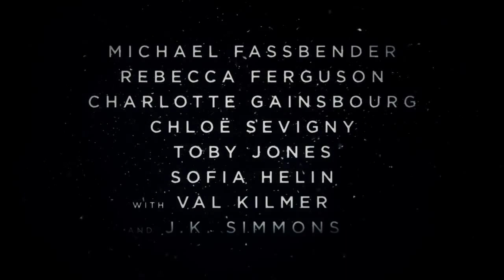The Snowman Official Trailer #2 (2017) Michael Fassbender, Val Kilmer -- Regal Cinemas [HD]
The Snowman opens on October 20, 2017.

Detective Harry Hole investigates the disappearance of a woman whose pink scarf is found wrapped around an ominous-looking snowman.

Writers: Hossein Amini (screenplay), Matthew Michael Carnahan (screenplay)
Stars: Rebecca Ferguson, Michael Fassbender, Val Kilmer